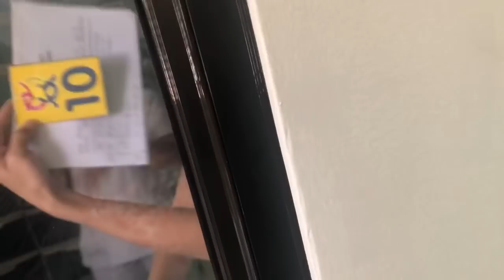ARE WE HAVING TWINS?? OUR FIRST ULTRA SOUND AT THE DR. // LIFE IN THE PHILIPPINES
OUR FIRST ULTRA SOUND . UPDATE ON LYN PREGNANCY